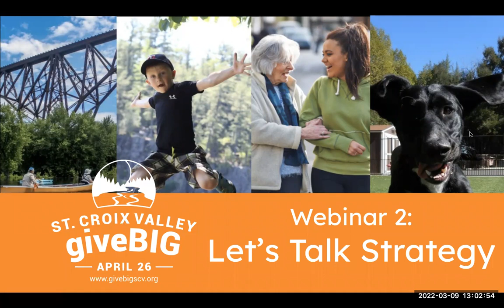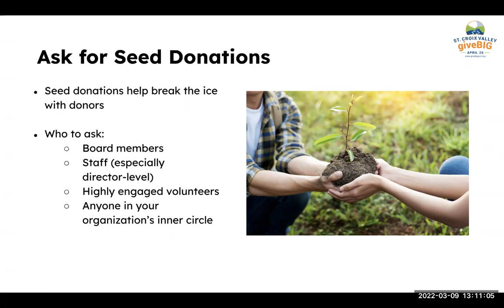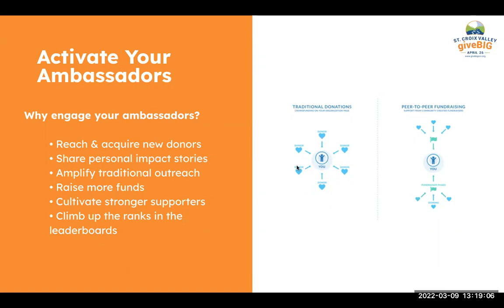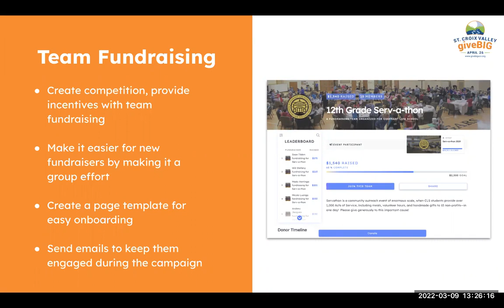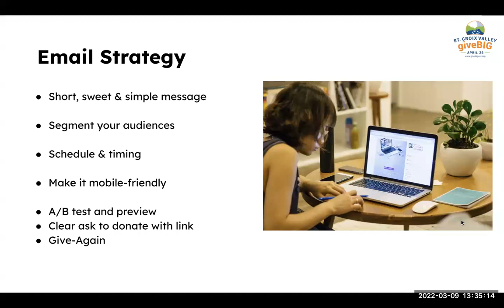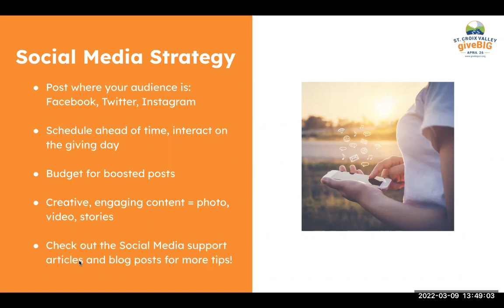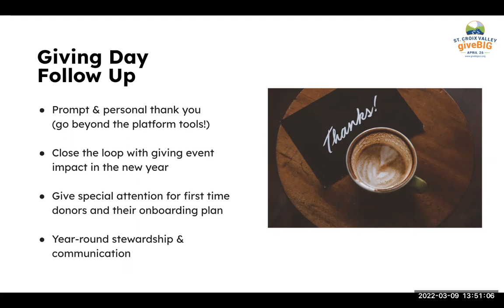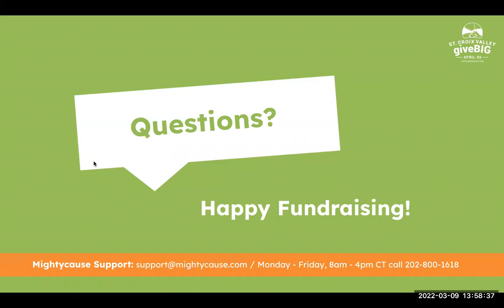giveBIG St. Croix Valley 2022: Let's Talk Strategy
Now that you've got the basics down, it's time to talk strategy for giveBIG St. Croix Valley. Learn how to engage your supporters and community, plan for communications, use the fundraising tools provided strategically, and win prizes.